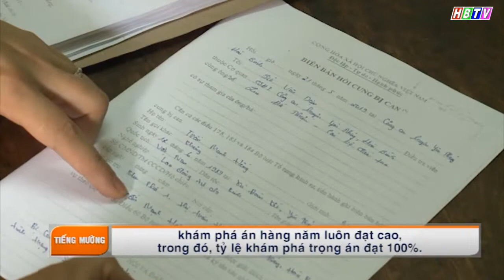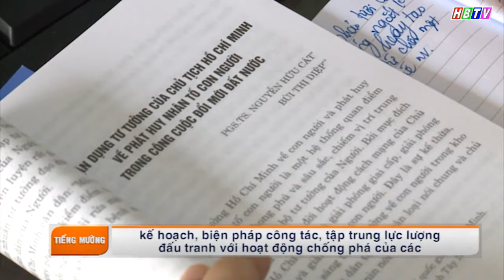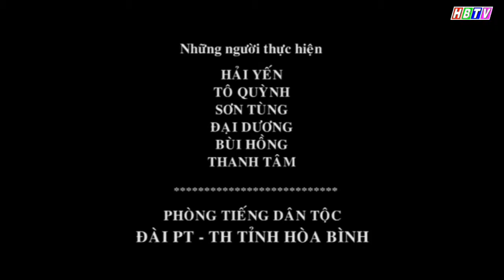CT Tiếng Mường 8/6/2019: Khám phá bản Giang Mỗ, xã Bình Thanh, huyện Cao Phong, Hòa Bình